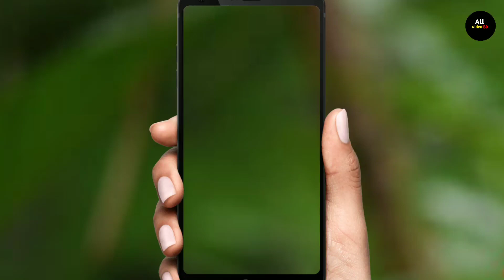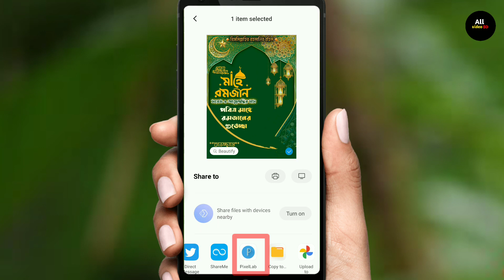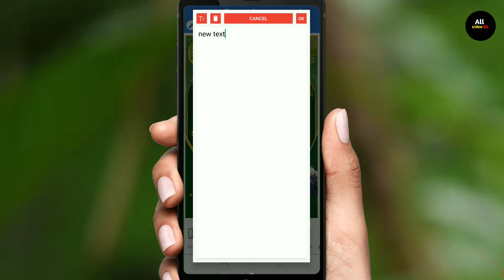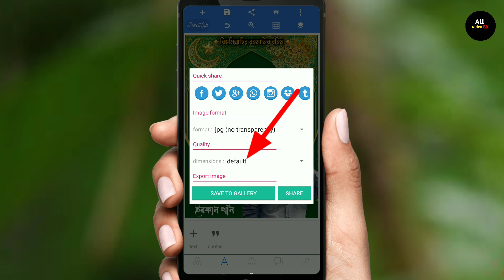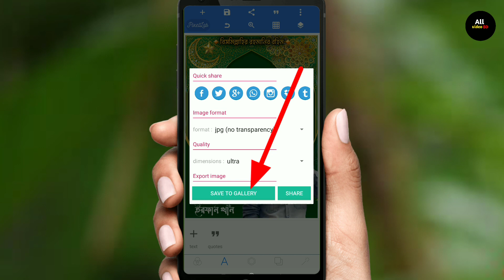মাহে রমজানের শুভেচ্ছা পোস্টার ডিজাইন | Ramadan poster design 2023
Poster design without plp file
Ramadan poster design without plp file
Ramadan poster design 2023
Ramadan poster design
poster design
ramadan flyer design
Ramadan poster design photoshop
Ramadan poster design pixellab
ramadan poster design plp
pixellab tutorial
রমজানের শুভেচ্ছা পোষ্টার ডিজাইন
মাহে রমজানের পোস্টার ডিজাইন
পোস্টার ডিজাইন
রমজানের পোস্টার ডিজাইন
ramadan poster design
poster design
ramadan poster plp
how to make ramadan poster design plp
ramadan mubarak poster design
how to make ramadan poster design
ramadan poster design free plp
mahe ramadan poster design
mahe ramadan poster plp
ramadan plp
ramadan banner plp
ramadan poster design tutorial
how to make ramadan poster
ramadan mubarak poster design in pixellab
ramadan poster
ramadan poster design
ramadan calendar design 2023
poster design
ramadan calendar 2023
ramadan calendar design
ramadan 2023
ramadan flyer design
ramadan 2023 calendar
ramadan poster
ramzan calendar design 2023
poster design in photoshop
ramadan
ramadan poster design ppl
ramadan design
ramadan calender design
ramadan 2023 date
মাহে রমজানের শুভেচ্ছা পোস্টার ডিজাইন
পোস্টার ডিজাইন
পোস্টার ডিজাইন মোবাইল দিয়ে
রমজান মাসের পোস্টার ডিজাইন
রমজানের পোস্টার ডিজাইন
রমাদান মোবারক পোস্টার ডিজাইন
রমজান মাসের শুভেচ্ছা জানিয়ে পোস্টার ডিজাইন
পবিএ রমজানের পোস্টার ডিজাইন
রমজান মাসের শুভেচ্ছা পোস্টার ডিজাইন মোবাইল দিয়ে
poster design
ramadan poster design
মাহে রমজান পোস্টার ডিজাইন
islamic plp
plp
ramadan 2023
শুভেচ্ছা পোস্টার ডিজাইন
রমজানের শুভেচ্ছা পোস্টার plp
ramadan
photoshop tutorial
cdr file
রমজানের শুভেচ্ছা মূলক পোস্টার ডিজাইন
ramadan mubarak
adobe photoshop
পবিত্র মাহে রমজানের পোস্টার ডিজাইন
ramadan calendar 2023
best graphics 4u
মোবাইল দিয়ে রমজানের পোস্টার ডিজাইন
মাহে রমজান
ramadan 2023 date
মাহে রমজানের শুভেচ্ছা পোস্টার
poster design with pixellab
রমজানের পোস্টার ডিজাইন
পোস্টার ডিজাইন
শুভেচ্ছা পোস্টার ডিজাইন
রমজান মোবারক পোস্টার ডিজাইন
রমজানের শুভেচ্ছা মূলক ব্যানার ডিজাইন

নিচে আমাদের চ্যানেলের পপুলার ভিডিও গুলোর লিংক দেওয়া আছে লিংকে ক্লিক করে আপনার জরুরি ভিডিও গুলো দেখতে পারেন!

🧲 Facebook tutorial tips and tricks

Tiktok video viral tips and tricks 📌🔴

tenkew everyone 🥰